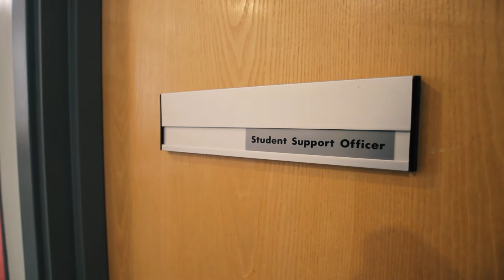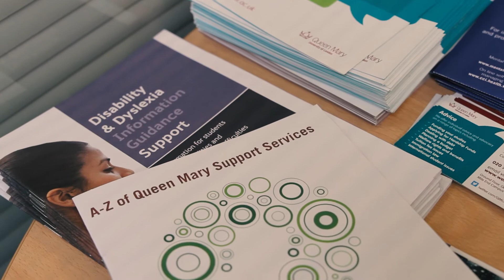How can the School of Mathematical Sciences support you?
Meet William Ng, the Student Support Officer for the School of Mathematical Science at Queen Mary University of London. Here he tells you about how we support our students in their learning and enable them to be as successful as they can.